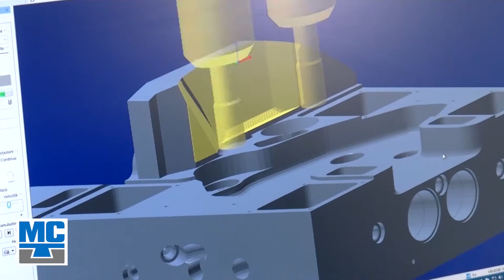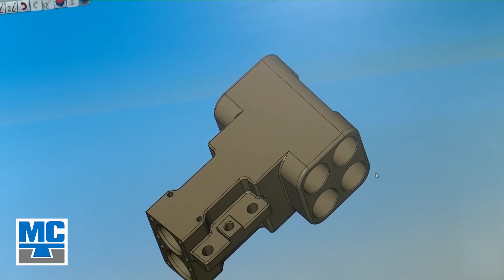"MC" s.r.l. meccanica di precisione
Presentazione della società "MC" azienda specializzata nelle lavorazioni meccaniche di precisione di Oggiono (Lecco) Italy